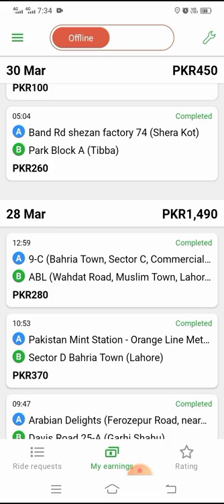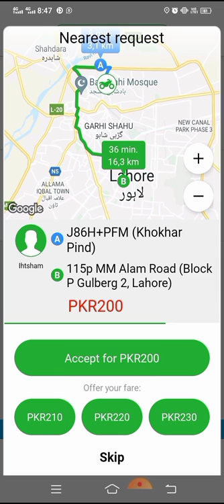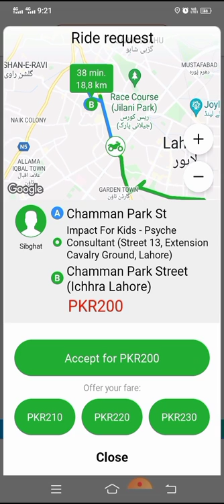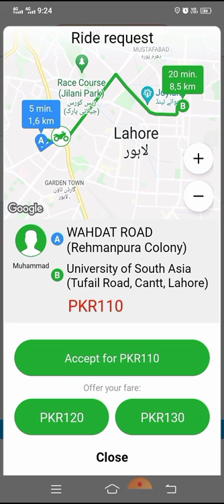Why Indriver is Better Than Uber Careem |urdu Hindi | Financial Freedom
in this video I'm gonna tell you why Indriver is Better Than Uber Careem
if you are an uber driver than you must start driving indriver app so that you can earn more money .

indriver app